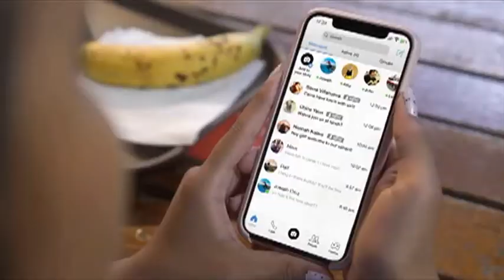GTA's ConnectWithKindness keeps social experience positive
One telecommunications company is raising the bar when it comes to sharing the love. Just in time for the new school year, GTA has launched a new campaign they're hoping will go viral.